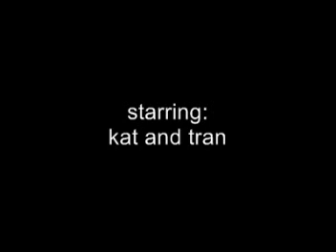sexykat!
Kat and I were bleaching our hair :D